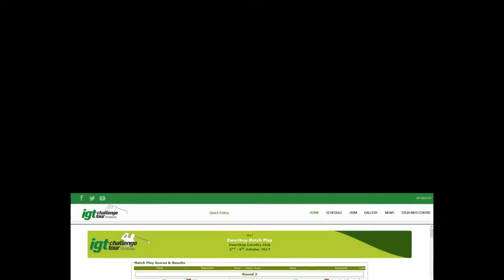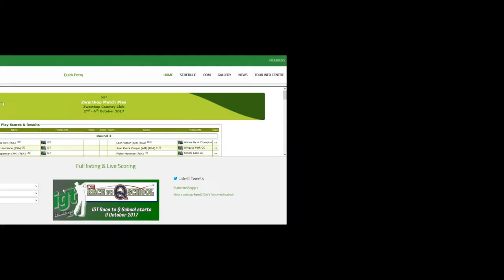IGT Player Michael Kok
Michael Kok
IGT Challenge Tour
October 2017